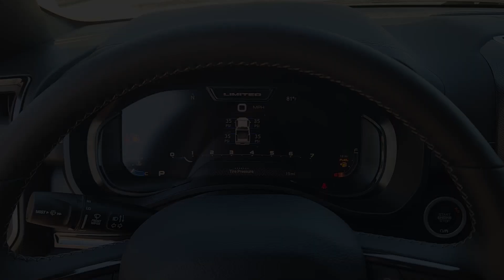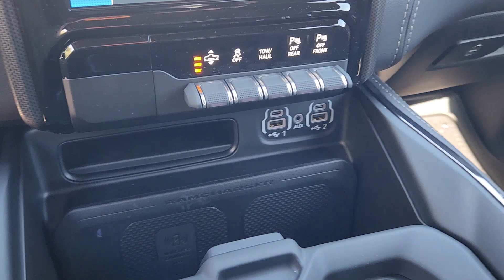2024 Ram 1500 Richardson, Dallas, Garland, Plano, Addison RN131995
Bright White Clearcoat New 2024 Ram 1500 Limited available in 1321 Central Express Way, Richardson, Texas at Richardson CJDR. Servicing the Richardson, Dallas, Garland, Plano, Addison area.

Richardson CJDR
1321 Central Express Way